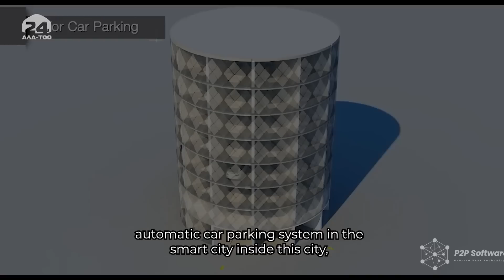"Асман сити" долбоору | ASMAN CITY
“Асман” шаары төрт бөлүктөн турат. Биринчиси – акылдуу шаар, экинчиси – соода-сатык шаары, үчүнчүсү – спорт шаары, ал эми төртүнчү бөлүгү көңүл ачуу шаары.